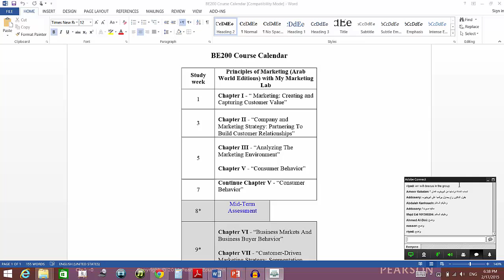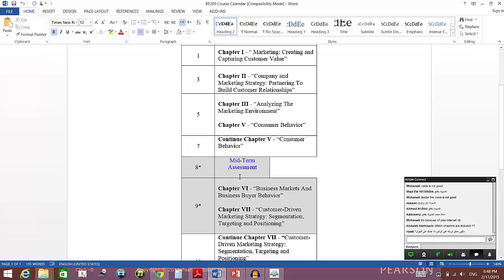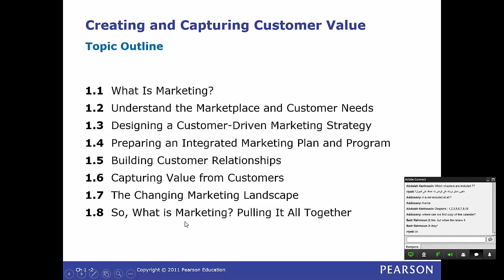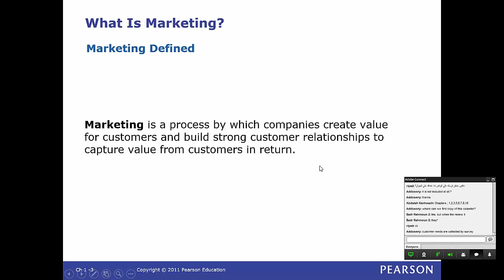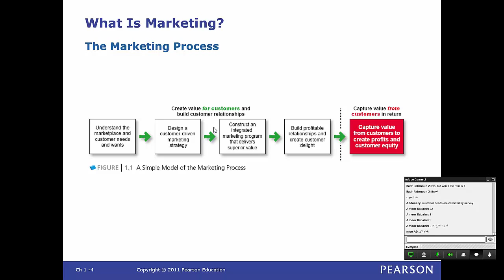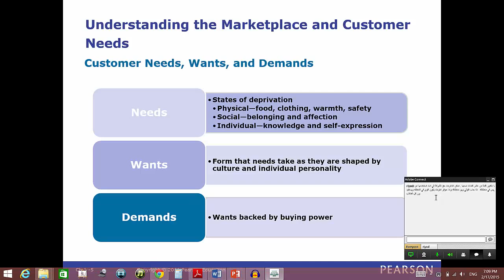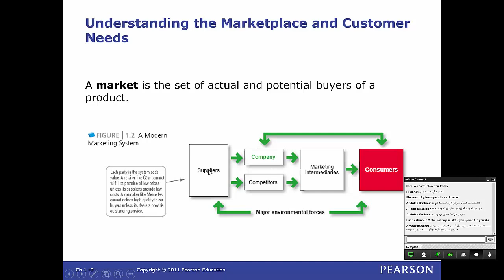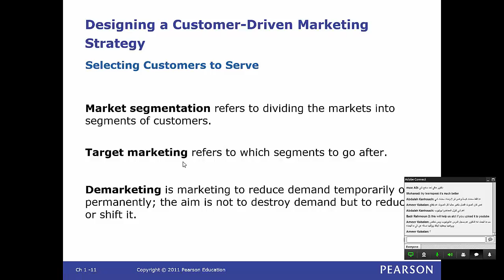BE200 - Chapter 1 - Part 1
This video contains an online lecture for BE200 course (Principles of Marketing) - Chapter 1 - Marketing: Creating and Capturing Customer Value - Part 1